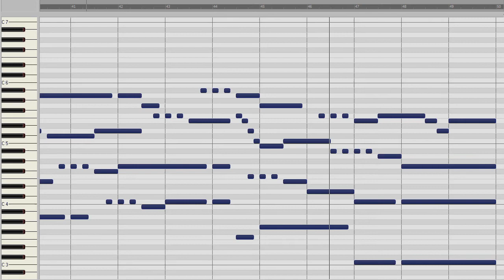Juan Cabanilles: Pedazo de Música quinto tono (II.22)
Ich habe dieses Orgelwerk mit Samples der Rieger-Orgel des Konzerthauses Wien eingespielt. (Principal 8' & Superoctave 2')